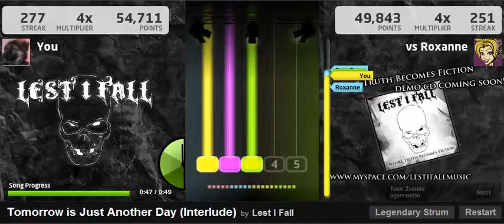JamLegend Tomorrow is Just Another Day Interlude by Lest I Fall - Legendary 100%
JamLegend:
Tomorrow is Just Another Day Interlude by Lest I Fall - Legendary 100% FC